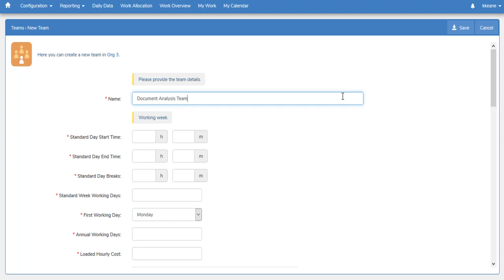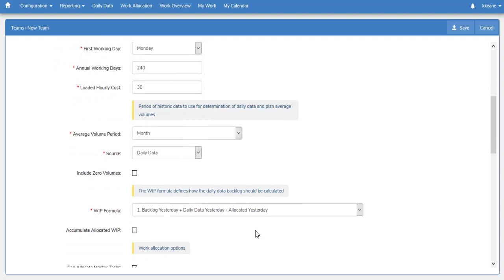Set up Add New Team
In this video, we will show how to add a new team to ServiceForce